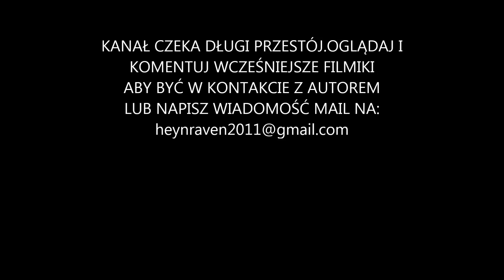czyżby koniec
Może nie koniec,ale dłuższa przerwa.Aby być w kontakcie z autorem oglądaj wcześniejsze materiały.